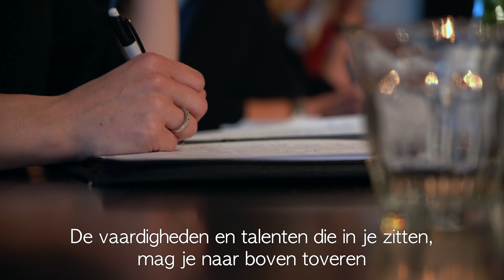Aftermovie Business Bootcamp April '21 | Leer alles over trouwen bij de CR Academy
In April '21 was het tijd voor de 2e editie van de 3-daagse Business Bootcamp voor Zelfstandig Trouwambtenaren. Carina Roemers, trouwambtenaar en oprichtster van de CR Academy had naar aanleiding van het succes van de eerste editie weer een volle groep en samen met 5 gastsprekers zorgden zij voor inspiratie. De deelnemers leerden niet alleen alles over het vak van trouwambtenaar maar ook over het ondernemerschap. Over interviewen, schrijven en spreken en dus ook over het opzetten van je eigen bedrijf. Sales, marketing, online en offline. Strategie, positionering, branding. Alles kwam voorbij.

De groep verbleef in een prachtige herberg in het Noord Hollandse Spanbroek en werden 3 dagen in de watten gelegd. Het was hard werken en enorm genieten! Kijk maar mee!

Wil je ook meedoen met een van de Business Bootcamps voor trouwambtenaren of voor ZZP'ers? Kijk dan op

Locatie: Herberg Spanbroek
Videocredits: Tom Schilpenoord van Tomstory's